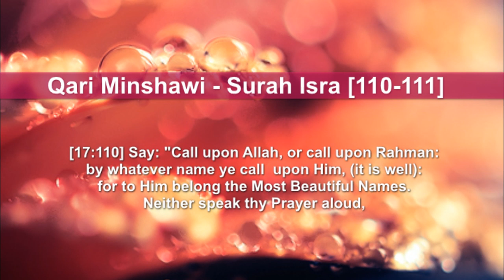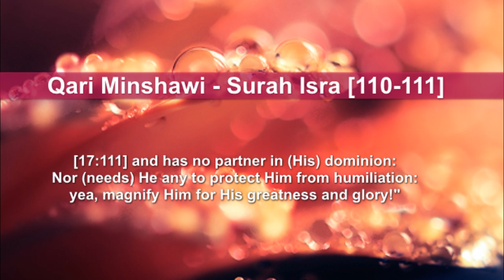Sheikh Muhammad Siddiq Al - Minshawi - Surah Isra [110-111]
Beautiful Quran recitation by the Legendary Qari Muhammad Siddiq Al Minshawi